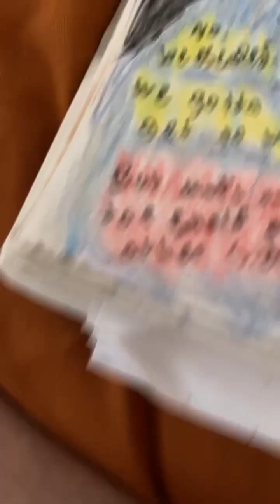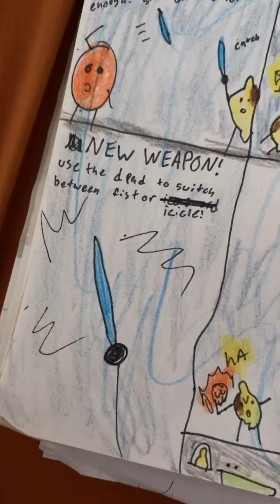THE LAST LEMON PT6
THE LAST LEMON PART 6
Now in color!!

Lemon and the gang learn about the store's freezer.